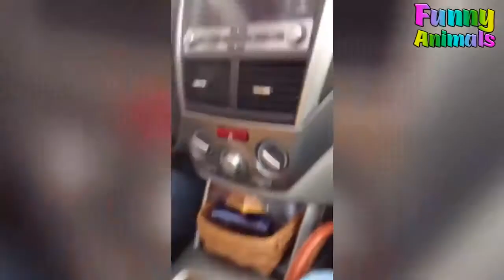Funny Animals Scaring People! Hilarious! Funniest Animals Video 2020